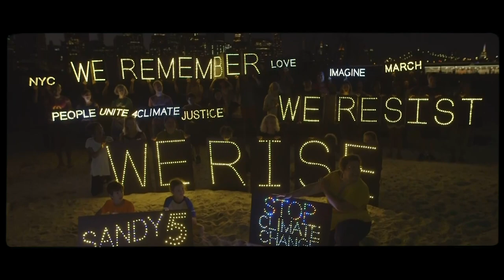Zusammen gegen Kohle, Öl und Gas - So stoppen wir die Klimakrise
Die Fakten sind klar: Unsere Erde überhitzt sich. Es ist dramatisch, aber wir können immer noch Veränderungen einleiten, die den Unterschied zwischen Leben und Tod für viele Millionen Menschen bedeuten werden. Als Klimagerechtigkeitsbewegung müssen wir der fossilen Brennstoffindustrie, die die Klimakrise verursacht, die Macht entziehen. Hier ist erfährst du, wie wir das tun werden. Willst du dich uns anschließen?